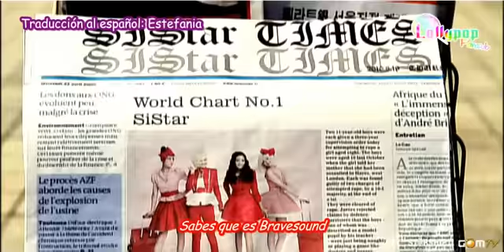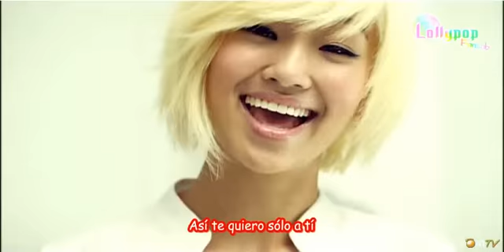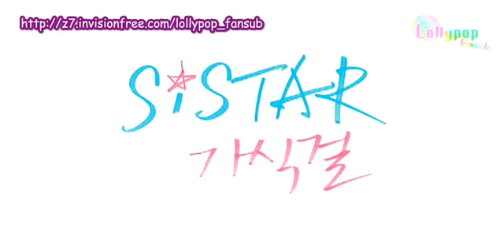[Spanish Sub] Sistar - Shady Girl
CREDITS:  StarShip Entertainment
TRANSLATION BY 2eas2

Si quieres descargar este video u otros entra en nuestro foro